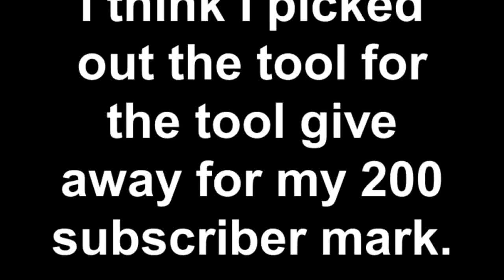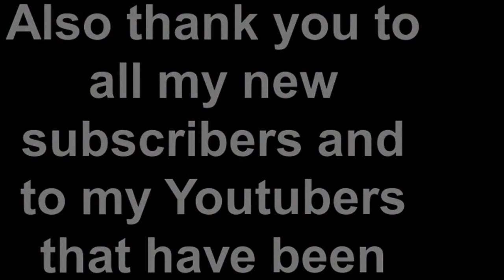I think I picked out the tool for the tool give away for my 200 subscriber mark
When I hit 200 subscribers I will be having a tool give away, and another give away for every 50 after that. I'm almost there.